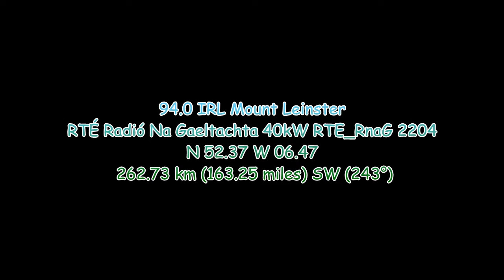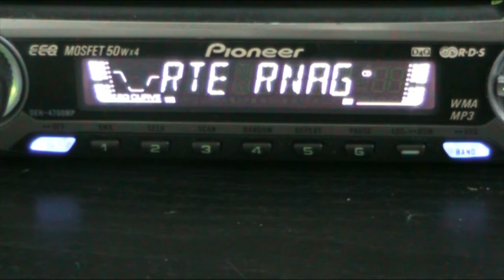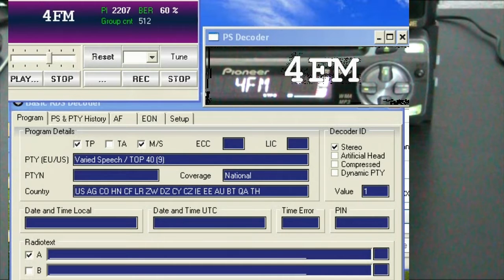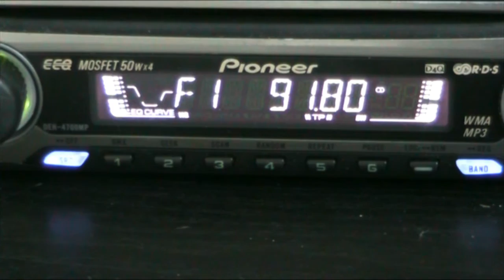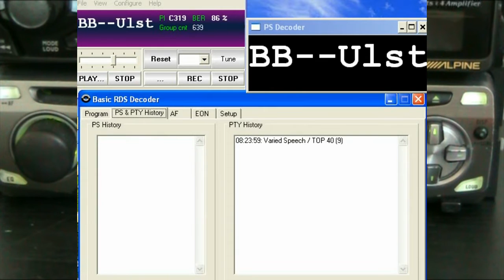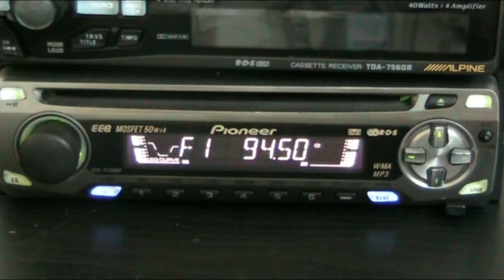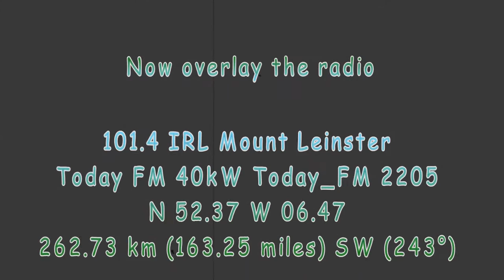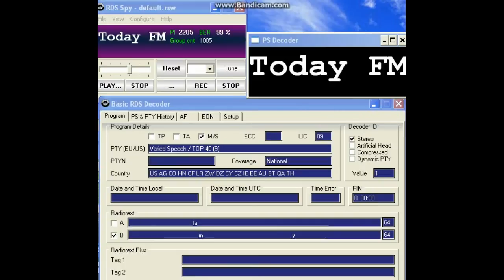IRL FM tropo video overlays.avi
Try again...the last one got muted due to 30 seconds of Madge. I've just muted that clip "4FM". Hopefully the rest will pass.

I found out how to do video overlays this morning, and here is the result. There are captions on the video. A video of the

car stereo's display, with audio fed into the camcorder, is mixed with screen capture of RDS Spy in action.

Blackpool UK 03/09/2012